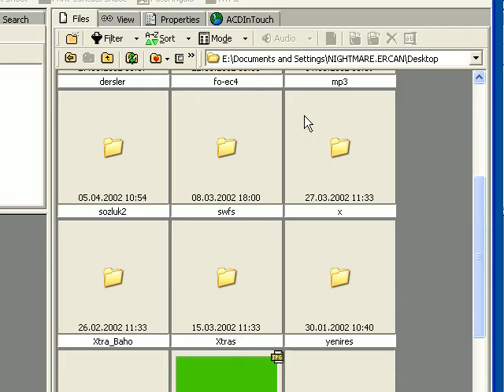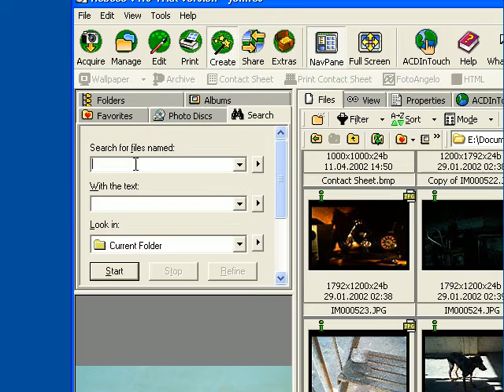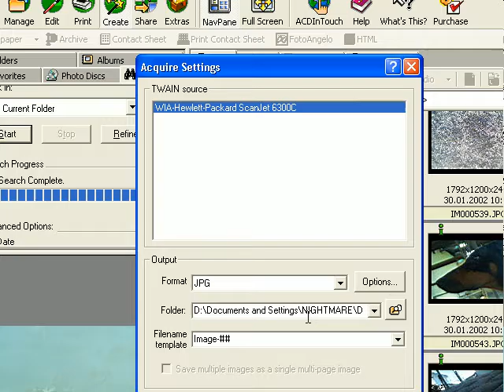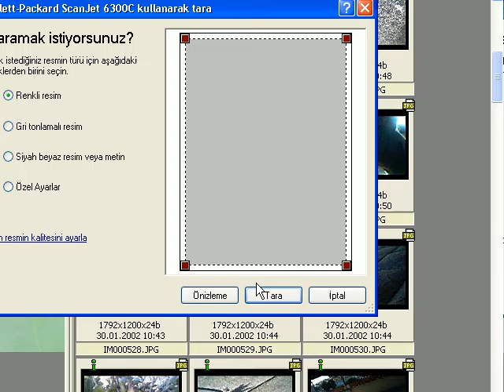Yeni Başlayanlar İçin A'dan Z'ye ACDSee | 4. Bölüm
Yeni Başlayanlar İçin A'dan Z'ye ACDSee 4.0 eğitimi. ACDSee, ACD Systems International Inc. tarafından geliştirilen bir resim düzenleyici, görüntüleyici ve resim düzenleyici programıdır. ACDSee ilk olarak Windows 3.0 için 16 bitlik bir uygulama olarak piyasaya çıkmıştır.

(CD-ROM DATA)